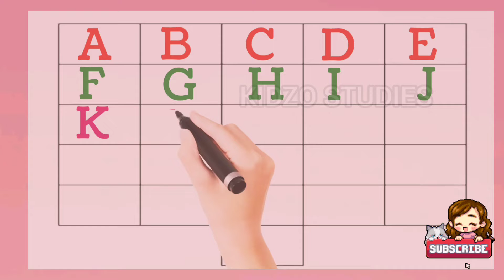abc, ABCD, abcdefghijklmnop, alphabet writing, ABC writing, English alphabet writing, phonics